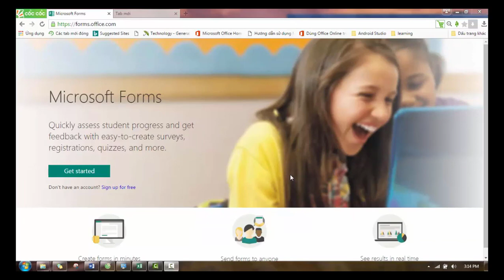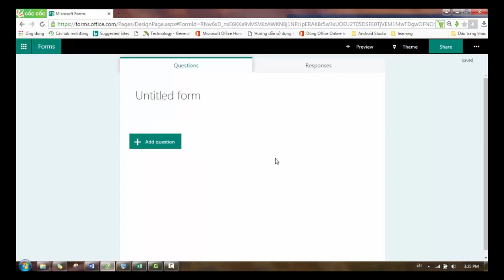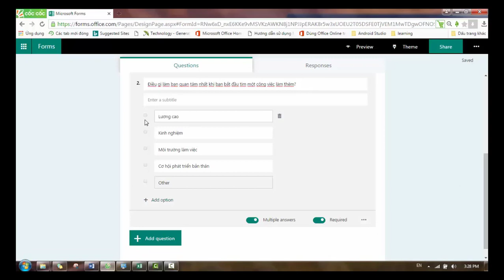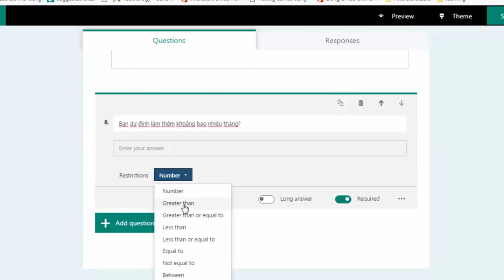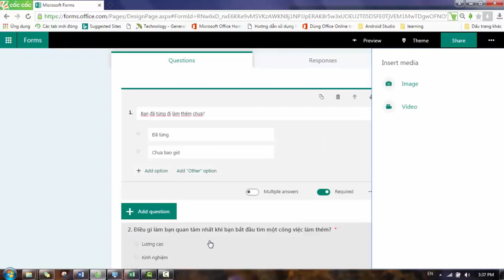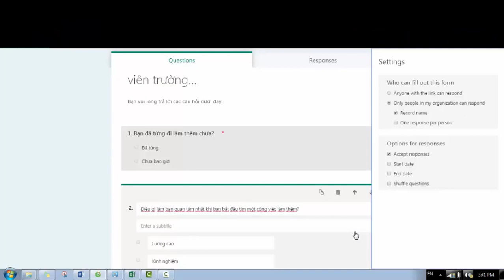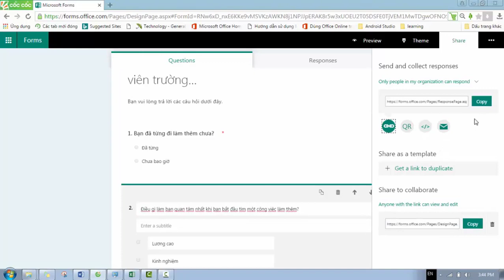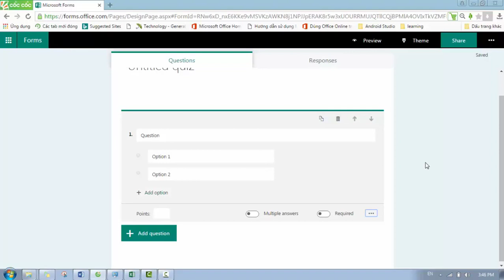Cách tạo bài kiểm tra trên Teams | Cách tạo bài kiểm tra trên Microsoft Form | Góc của Yến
Hướng dẫn sử dụng chi tiết Microsfot Forms tạo bài kiểm tra cho học sinh, tạo bài khảo sát trực tuyến một cách nhanh nhất.
Cách tạo bài kiểm tra trên Teams | Cách tạo bài kiểm tra trên Microsoft Form
Sử dụng Microsoft Forms trong bộ công cụ của Office 365 sẽ giúp bạn có những trải nghiệm tuyệt vời.

Để xem các bài học trước:
Bài 7 (Tiếp): Mẹo loại bỏ tạp âm, tiếng ồn khi dạy học online hoặc khi ghi âm
Bài 11: Hướng dẫn các cách điểm danh khi dạy học online trên Microsoft Teams sử dụng Form | Polly
Bài 12: Hướng dẫn cài đặt và sử dụng Microsoft Teams trên điện thoại dành cho học sinh, sinh viên

© Bản quyền thuộc về Góc của Yến
Một số từ khóa liên quan: